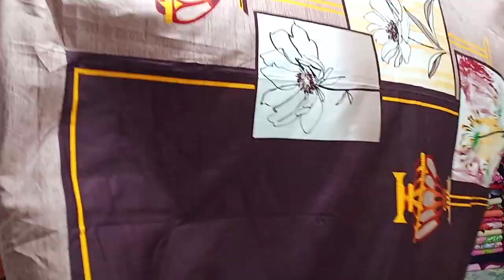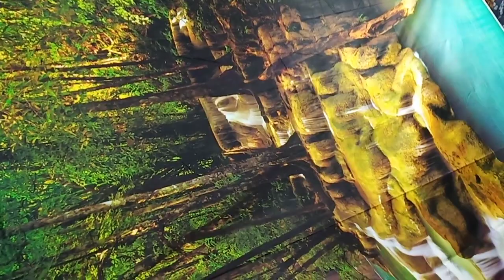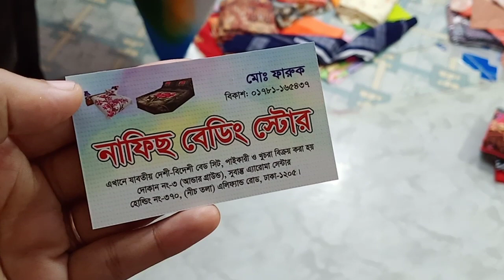৭০০ টাকায় অরিজিনাল Hometex বিছানার চাদর || নতুন নতুন ডিজাইন কালেকশন || Hometex Bed Sheet price bd